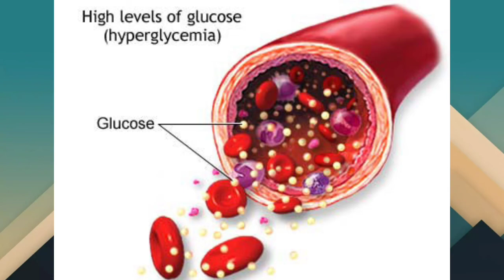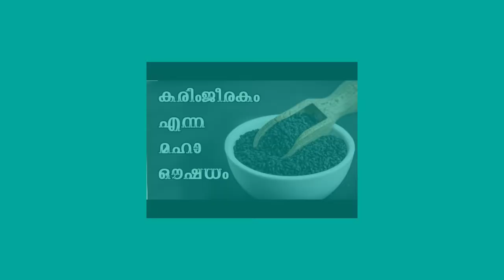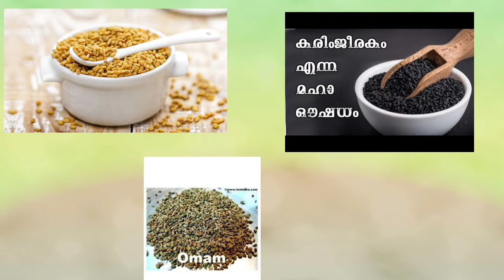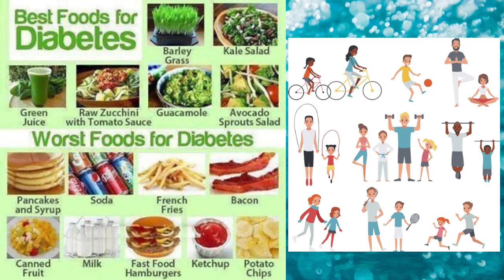പ്രമേഹ രോഗികൾക്ക് ഒരു സന്തോഷവാർത്ത//Control diabetes ... easily🤗👌👍